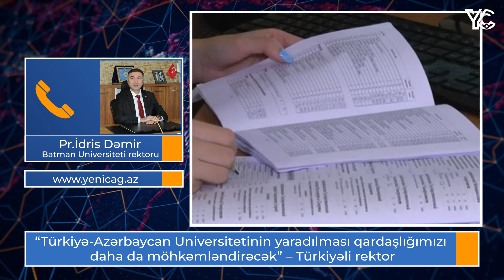“Türkiyə-Azərbaycan Universitetinin yaradılması qardaşlığımızı daha da möhkəmləndirəcək”